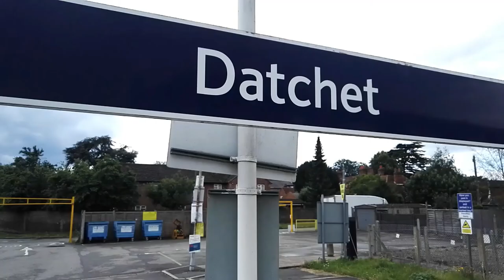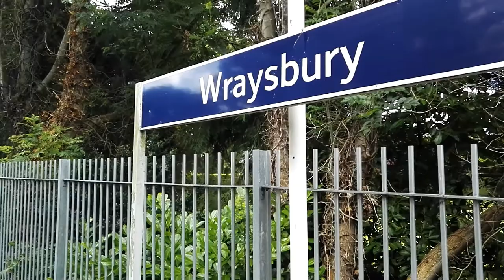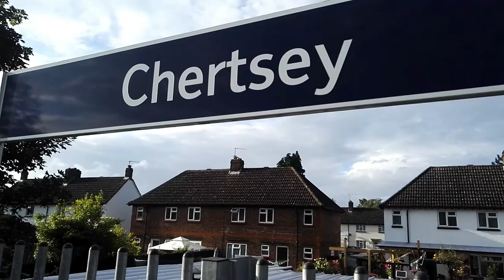61306 Mayflower with The Royal Windsor Steam Express on the 6th July 2021.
B1 61306 Mayflower with The Royal Windsor Steam Express and the Sunset Steam Express on the 6th July 2021.

47772 was on the rear for the return ECS moves which are also covered in this video.

Locations include Datchet, Wraysbury and Chertsey.

A could of South Western Railway Class 455s are also included.